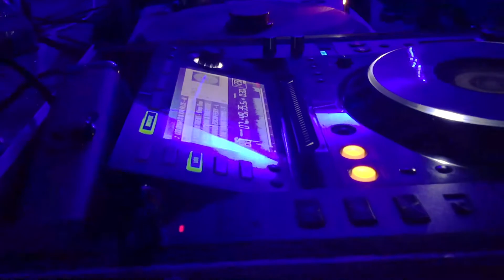FLO REAL Live @ Ortigia Boat Party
MAHOGANI MUSIC